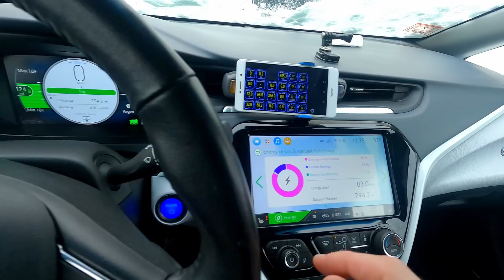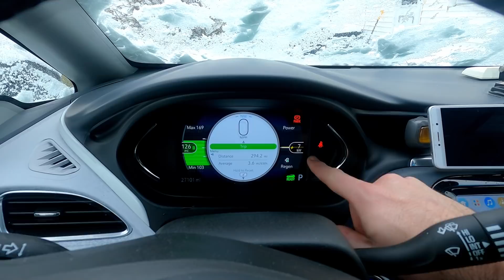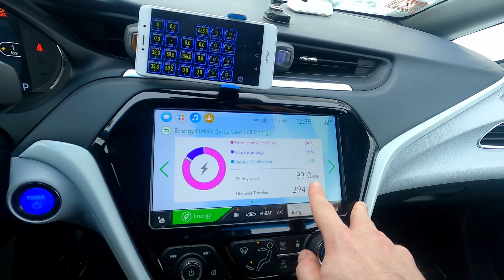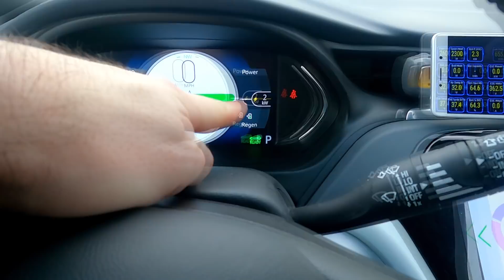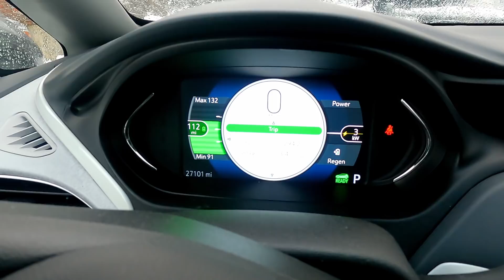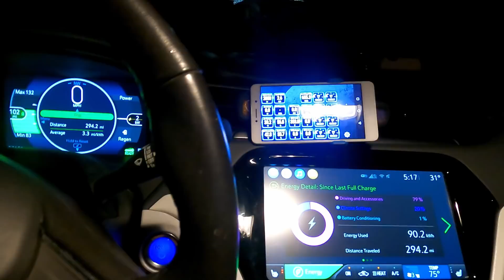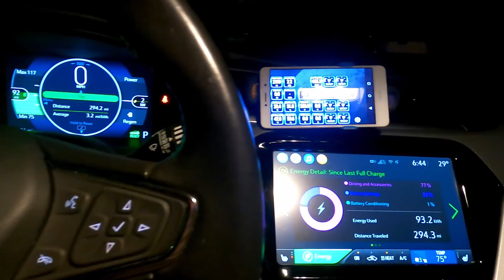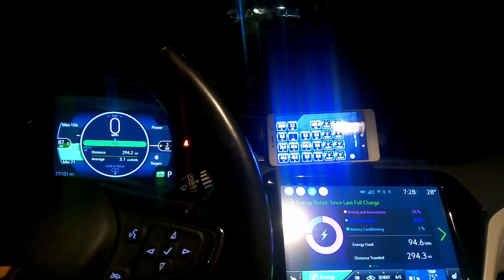EV Myths - Electric Car Heaters in Winter: Dead in an Hour?!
When winter rolls around, electric car heaters suck up all the juice and EVs get stranded every day, right? Well, not quite...

This week's (extremely rare) snowy snarl-up along I-95 in Virginia supercharged the dated memes -- you've seen them: awful fonts, poor grammar, hyperbolic punctuation -- claiming that when this happens to electric cars, we're all doomed (DOOMED, I tell ye!!!) Having done many cold weather trips and lived to tell the tale, we thought that Greater Boston's first snow day of the season was the perfect opportunity to recreate an hours-long winter idling test in our 2020 Chevrolet Bolt EV.

Over seven hours, our Bolt stayed on in the driveway and quietly translated energy from its 66 kWh battery pack into cabin heat. How much did it gobble up and would we be walking home if this was happening anywhere other than our driveway?

Check out this loose-yet-illustrative cold-weather test to see why electric car heaters in winter don't make EVs the death trap that some folks would have us believe.

Report from Tesla Model Y Performance owner who was in the jam:
(Source: Reddit)
"Monday at around 5pm I was in traffic heading home on 95 south in Virginia and got stuck due to the snow storm. I ended up stuck in traffic for 16hrs! Thank goodness for my tesla. I was initially at 74% when the jam started and when I was able to get home I was around 61%. It was a nightmare being stuck in the traffic jam but I’m glad I was stuck in my tesla. I turned on camp mode and napped for a bit. I hope this is helpful to anyone and I’m praying for all those still without power in Virginia. I still don’t have power so when it gets too cold my partner and I will likely sleep in my car. It’s currently at 56%."

*** Big thanks to Bob, Dave and Brian for keeping the java flowing in 2021! ***